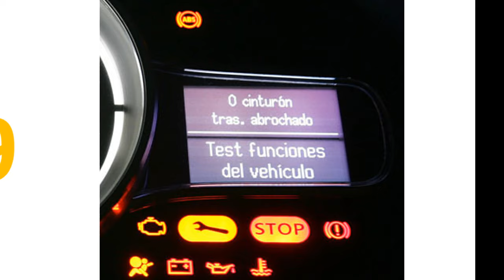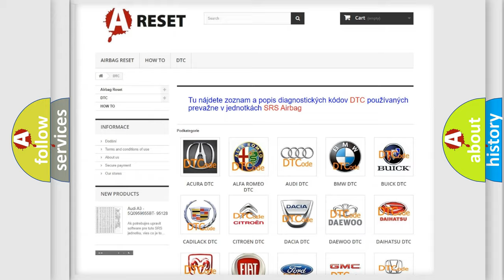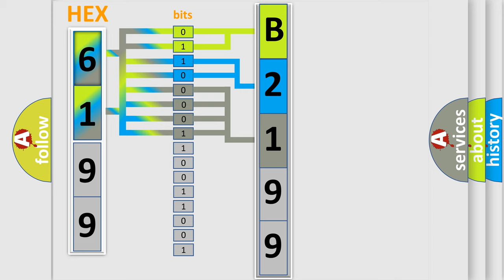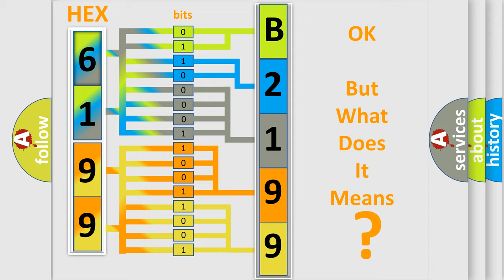DTC Dodge B2199-16 Short Explanation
Contents:
0:21 Basic DTC analysis according to OBD2 protocol standard.
1:48 Insight into programming
2:58 A diagnostically understandable description of the Diagnostic Trouble Code
3:05 Basic error definition

Make:
Dodge
Code:
B2199 16
Definition:
ECT Circuit Low Input
Cause:
Sensor open circuitHarness open circuitHarness shortConnector loose or corroded
Failure Type: